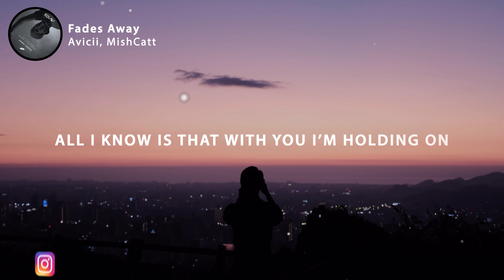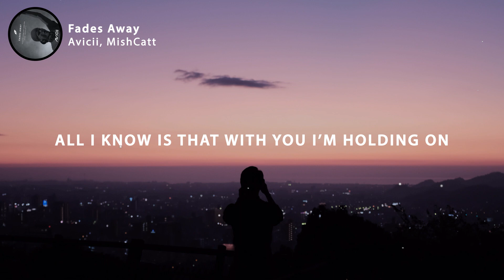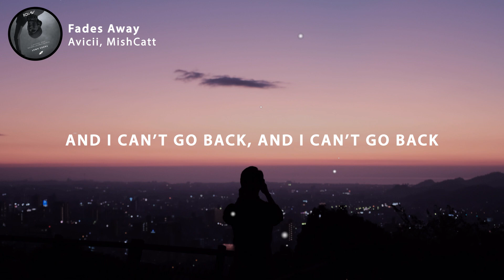Avicii - Fades Away (Lyrics) ft. MishCatt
Avicii - Fades Away (Tribute Concert Version) ft. MishCatt

🎤 Lyrics: Avicii - Fades Away (Tribute Concert Version) ft. MishCatt

All of the troubled times that we have overcome
All of the trials to find somewhere that we belong
All I know is that with you I'm holding on
Cause all of the days out
All of the days out on the run

Don't you love it how it all just fades away
When your clothes don't feel the songs of yesterday
And I can't go back
Don't you love it
How it all
It all just fades away

All of the tracks we traced, we raced to reach the sun
All of the lights to find a place where we belong
All I know is that with you I'm moving on